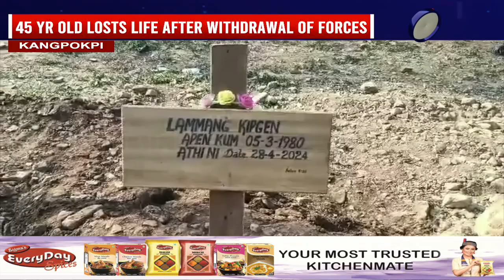KUKI ORG DENOUNCES CENTRAL SECURITY FORCES WITHDRAWAL